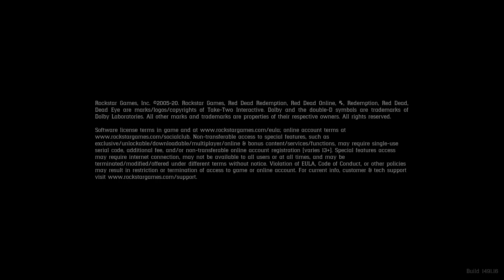Red Dead Online| Kasumi's Beginning